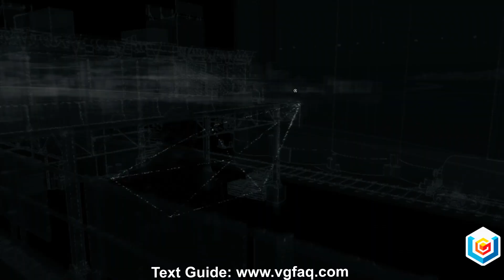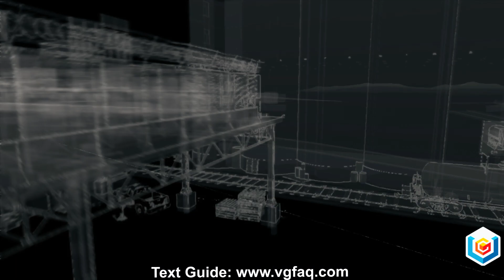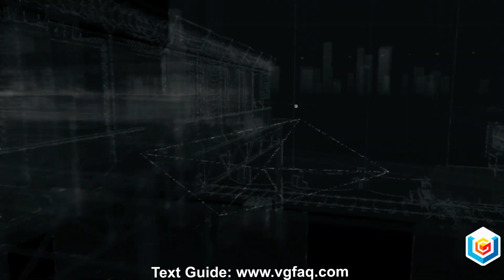Watch Dogs Walkthrough - Brandon Docks ctOS Towers Collectibles Guide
The walkthrough shows how to unlock all ctOS Towers in Brandon Docks District, the area featured in Watch Dogs for PC, PlayStation 3, PlayStation 4, Wii U, Xbox 360, and Xbox One.

Watch Dogs Video Game Details:
Genre: Action-Adventure/Open World
Developed by: Ubisoft Montreal
Published by: Ubisoft
Platform(s): PC, PlayStation 3, PlayStation 4, Wii U, Xbox 360, Xbox One
Release date(s): May 27, 2014 (Worldwide)